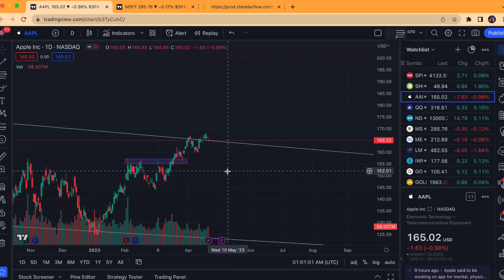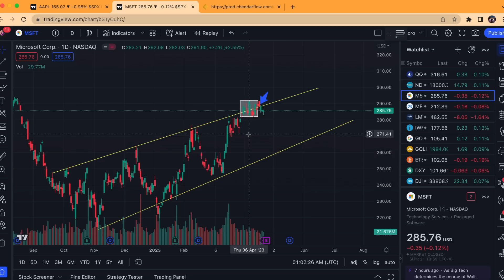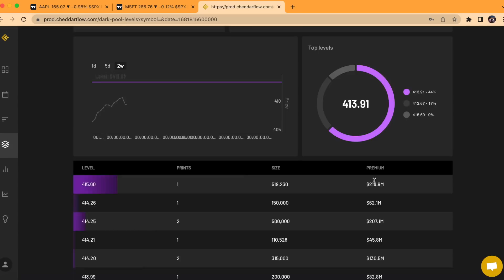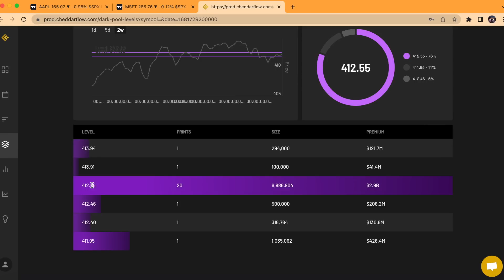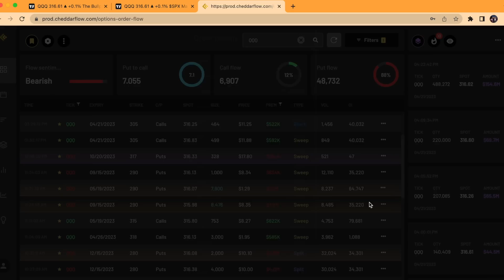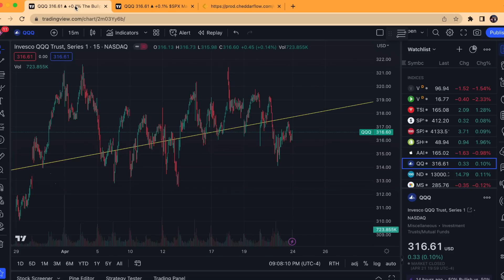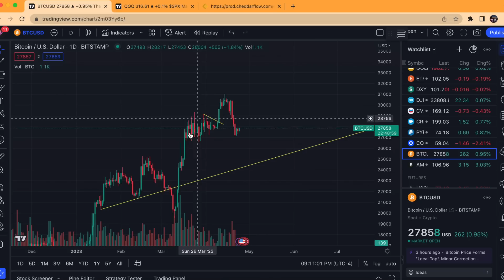BIG TECH EARNINGS - WATCH FOR THIS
Big tech earnings this week will set the trend into May. Here’s our breakdown on tech heading into the week.